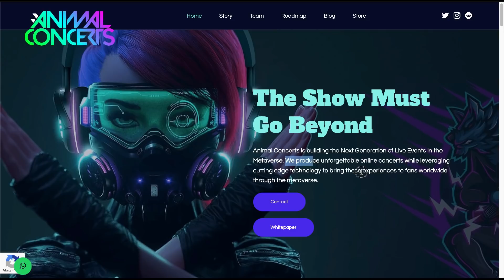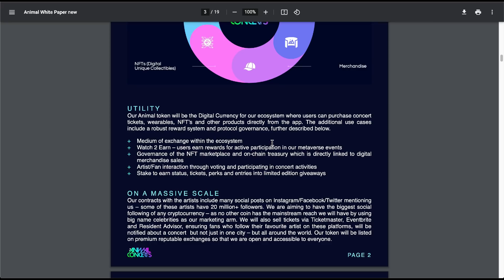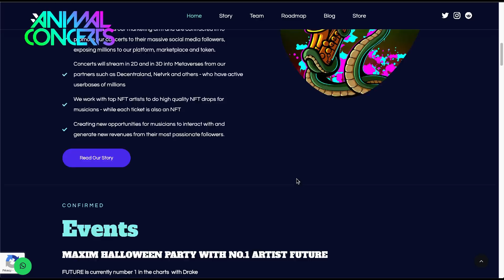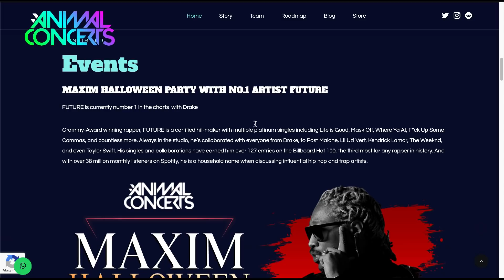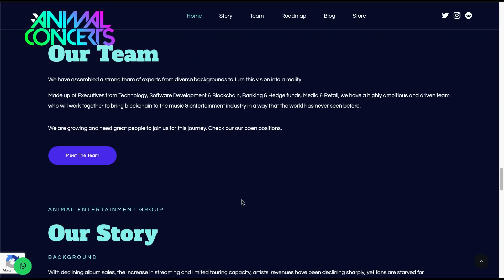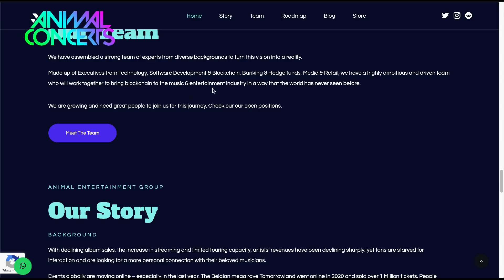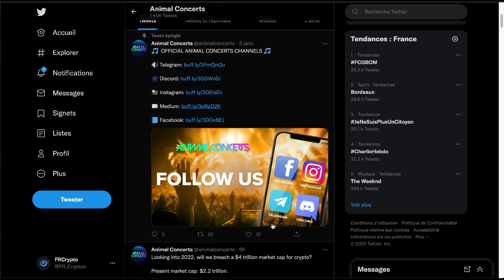Animal Concerts - Une nouvelle génération d'événements en direct au sein du Metaverse ✨✨$ANML